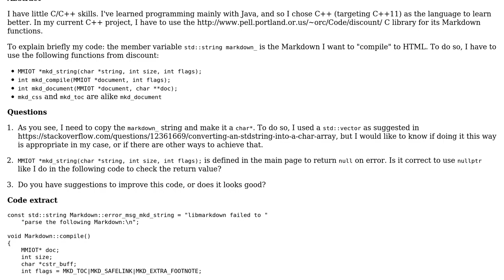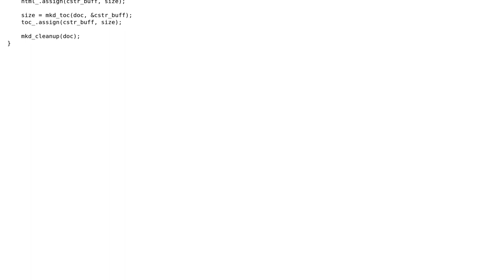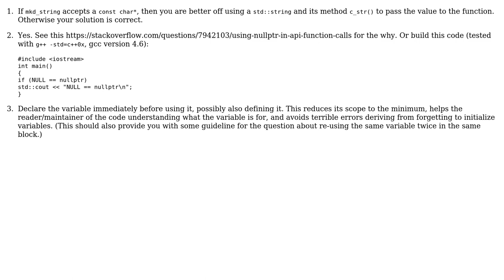Usage of a C library in a C++ project (std::string char array conversion) (2 Solutions!!)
Usage of a C library in a C++ project (std::string char array conversion)

With thanks & praise to God, and with thanks to the many people who have made this project possible! | Content (except music & images) licensed under CC BY-SA | Music | Images & others | With thanks to user user31070 user sturmer user Malachi user kuroneko and the Stack Exchange Network Trademarks are property of their respective owners. You are responsible for your own actions.